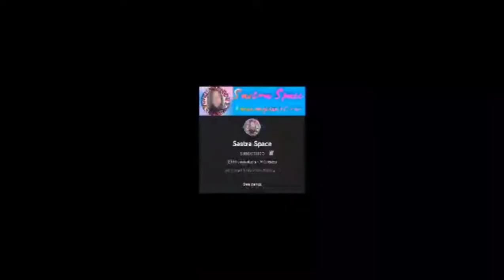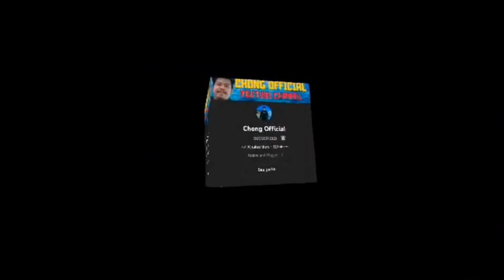Huling Hirit sa Tag init [barbecue in da backyard]